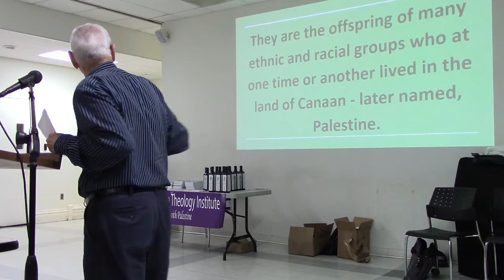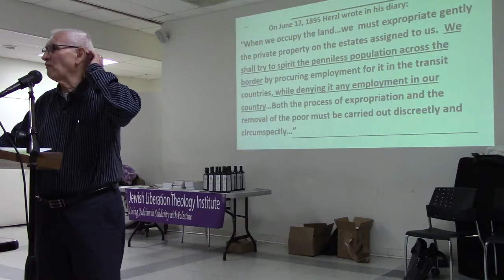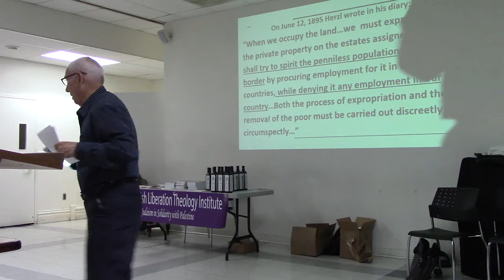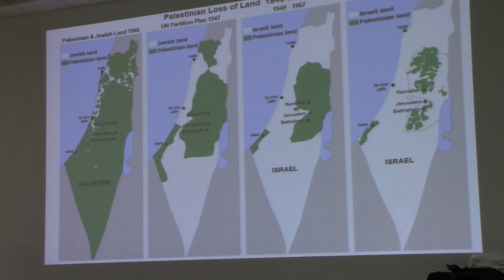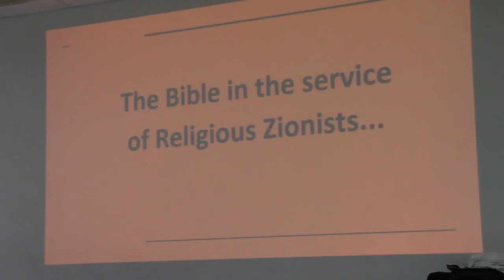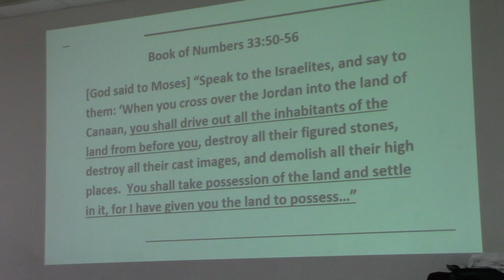Naim Ateek Part 1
Video of the full talk by Rev. Naim Ateek in Hamilton on the occasion of the launch of his latest book, The Bible, Justice, and the Palestinian-Israel Conflict. Ateek's lecture, which dealt with the subject of Palestinian liberation theology was delivered on Monday, April 30, 2018, at New Vision United Church. Ateek is co-founder of the Sabeel Ecumenical  Liberation Theology Centre and former Canon of St. George's (Anglican) Cathedral in Jerusalem.

Rev. Ateek is introduced by Ted Schmidt, former editor of Catholic New Times.